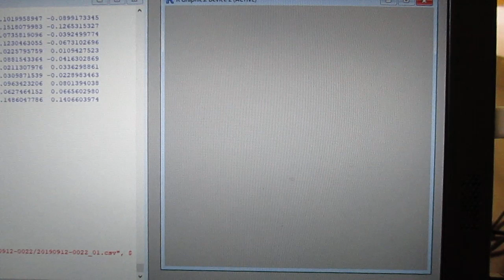‹統計的な考え方›を利用した「超音波技術（R言語）」 ultrasonic-labo